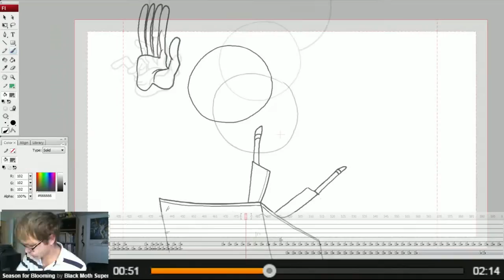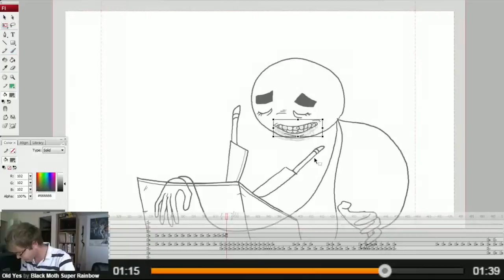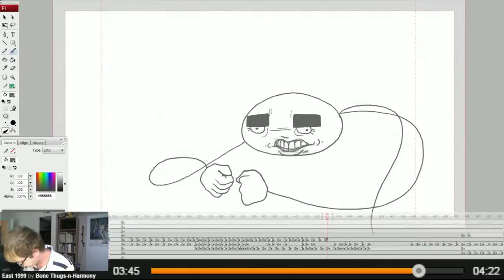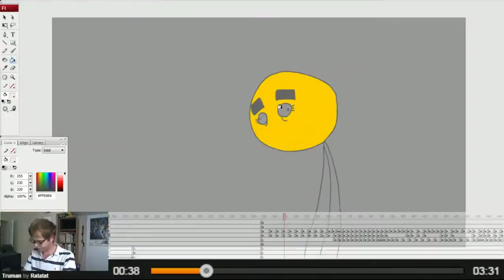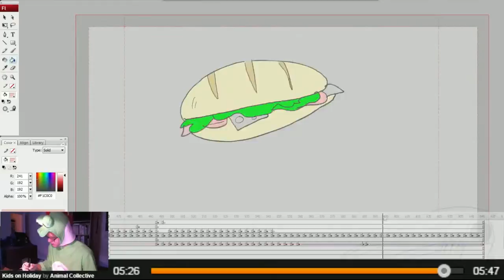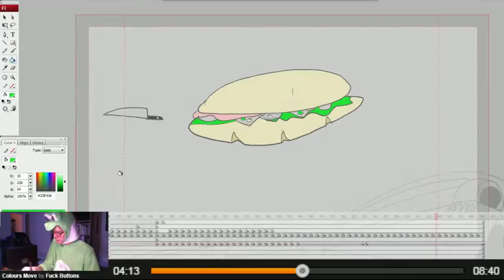Streamlapse #002: Last Year's Exploits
Jae55555 talks about where he's been for the past year while he lip syncs and colors the sandwich scene in Plungerdog Episode 5. Follow Jae55555 on twitter @JarrettRiley to find out when he's streaming! Also, happy Easter!

... dickbutt